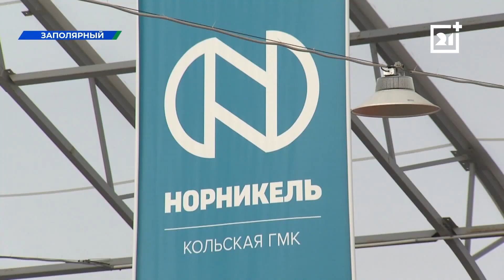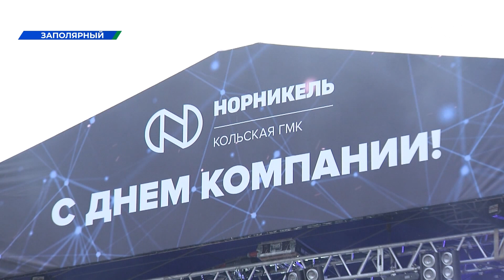Известная группа поздравила северян с праздником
Масштабные мероприятия, посвященные празднику в Печенгском округе, длились 2 дня. Для детей организовали фестиваль уличного баскетбола, Tik-Tok вечеринку и целое байк-шоу.